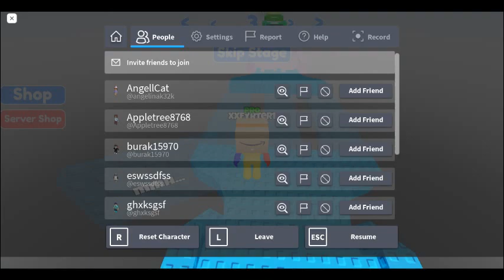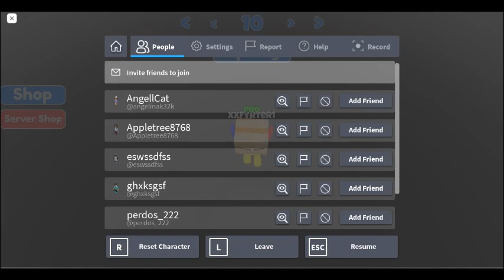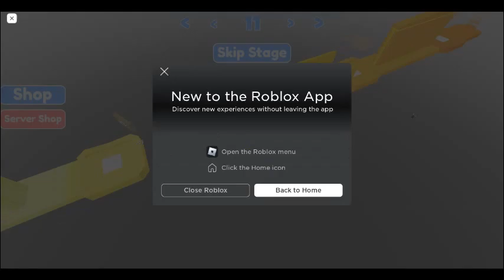Troll obby speedrun and I quited for no reason I mean cuz I was bored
Please don't say that I rage quited I was just bored that's all..